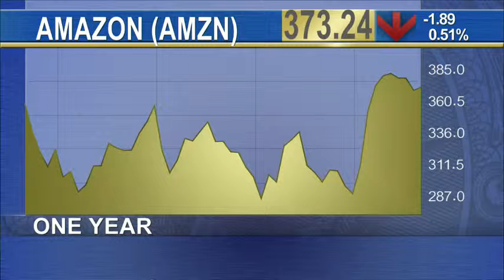Recenty designed Drone Cam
Amazon gets the okay from the Federal Aviation Administration to test its proposed drone delivery service. If approved, it could be a game changer. A launch of actual Amazon drone delivery is still years away at best but the FAA awarded the tech company an "experimental airworthiness certificate" that would clear the way for Amazon to begin testing and researching the drone program.